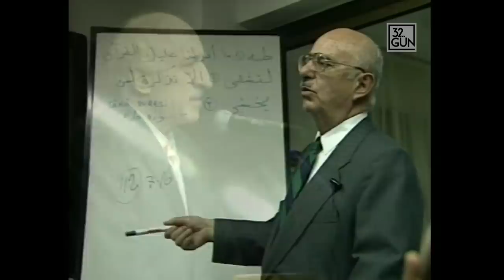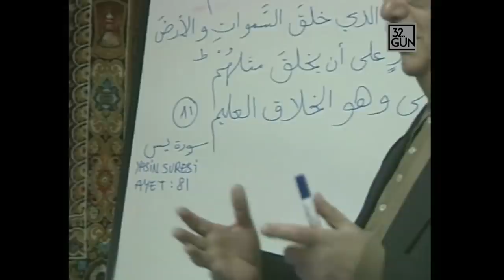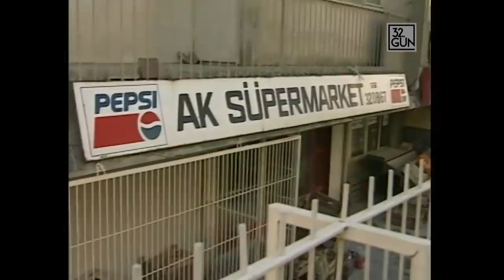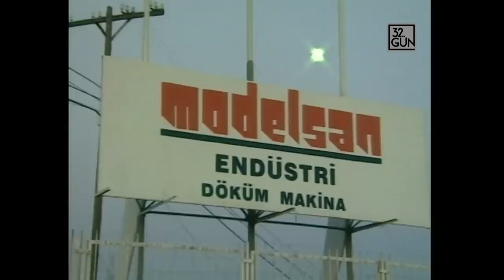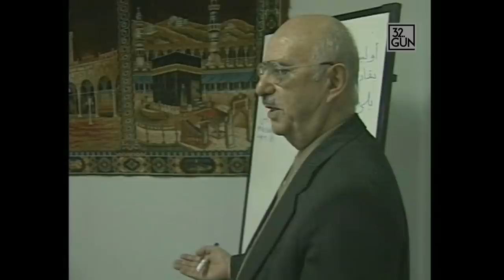Ak Evler Nedir? | 1998 | Rıdvan Akar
Ak Evler; İslamcı bir anlayış benimseyen gettolardan oluşmaktadır. Süleyman Karagülle bir parti kurmak istemiştir. Partinin öncüsü de kendisidir. Belirli evlerde belirli kişiler yaşamaktadır. Bu evlerin zemin katlarında mescidler bulunmaktadır. Her tarikat ayrı apartmanda oturacak ve her görüş kendi istediği gibi yaşayacaktır. Teraslarda eğitim verilmektedir. Süleyman Karagülle ile Fethullah Gülen arasında görüş ayrılıkları ortaya çıkmış ve iki yakın dost birbirinden kopmuştur. Karagülle, Nur evler diye adlandırılan kooperatife Akevler adını vermiştir.  Akevlerde komşular arasındaki ilişkileri mahkeme değil hakemler belirlemektedir. Eğer bu kurala uyulmazsa o kişiler üyelikten çıkartılır. Refah Partisi ile Akevler yöneticileri arasında hep bir çatışma vardır. Refah Partisi kapatıldıktan sonra Akevler, 'Adil Düzen' adında parti kurmak istemiştir.